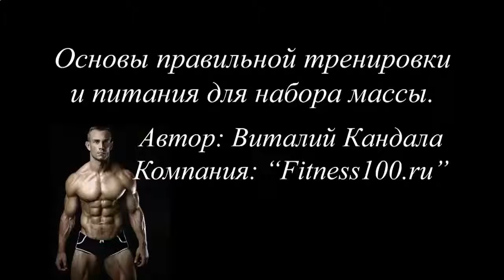ПРОТЕИНОВЫЕ КОКТЕЙЛИ ИЗОЛЯТ